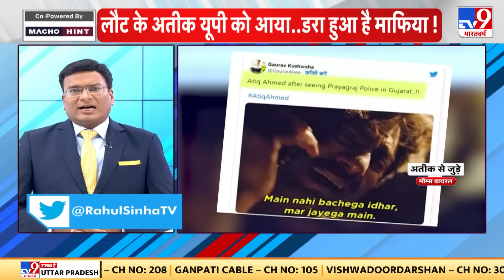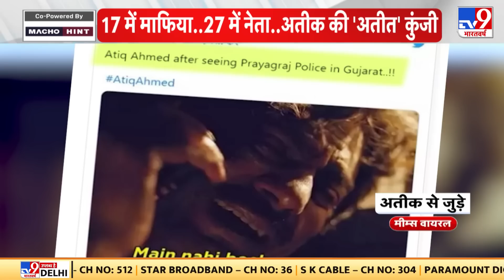Atiq Ahmed की किस्मत पलटने वाली सत्ता की कुंजी, तांगवाले का बेटा कैसे बना माफिया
Credits